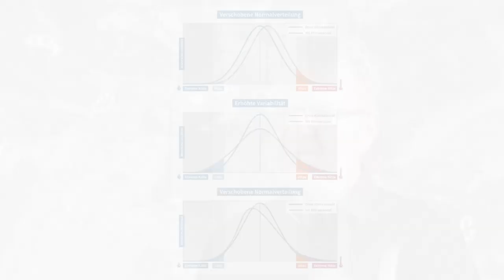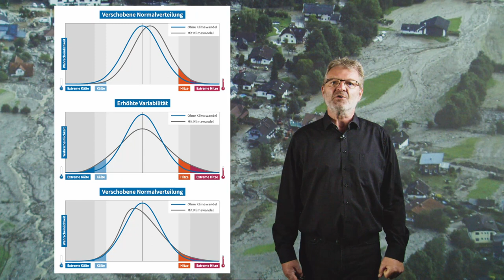L6V2 Definitionen von Extremen | iMooX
MOOC Zitierempfehlung:
GLADE, T. (2021): Definitionen von Extremen. – In: GLADE, T. (Hrsg.): Klimawandel MOOC (KliMO): Wissenschaftliche Grundlagen. iMooX; (abgerufen TT.MM.JJ).